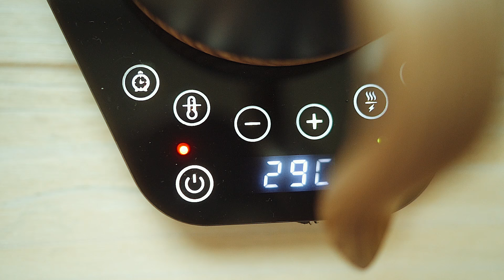Our wedding video :)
Here are some snippets from our happy day! We watched this just today as well. It was our first time to see everything captured in video. Of course, huge thank you to the team of @bobnicolas Wedding Films :) They were absolutely amazing!

We'll also be posting a commentary podcast on this video sometime next week to share some extra stories and tidbits.